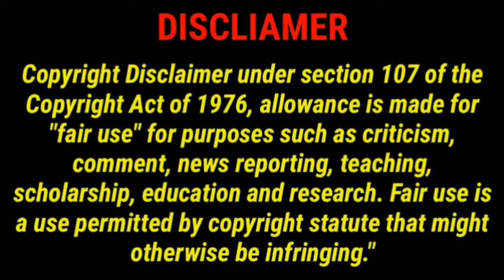Rainbow Lorikeet Dancing video HD ||Disco Dance ||Beautiful birds dancing video HD||Birds Gallery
Beautiful birds Rainbow Lorikeet dancing video HD ||Disco Dance ||Birds Gallery

See more beautiful videos click below link

For any pigeon related enquiry WhatsApp here 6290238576.